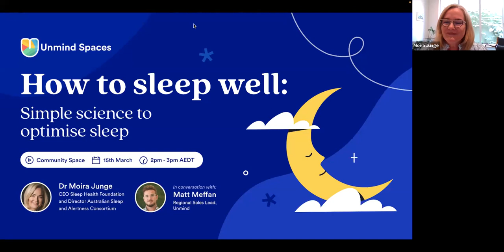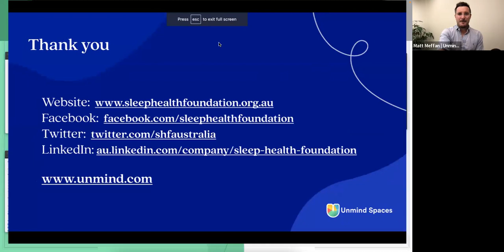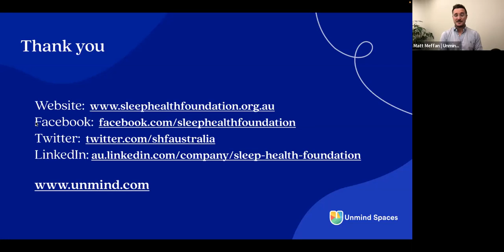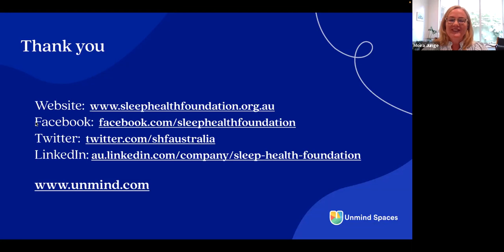Unmind APAC Presents | How to sleep well: Simple science to optimise your sleep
Most people will spend around 25 years of their lives asleep.

Good sleep boosts immunity, lowers our risk of health problems and generally makes us better versions of ourselves. Bad sleep tanks our memory, makes us injury prone and opens us up to all manner of illnesses. Yet one in three people live with insomnia.

Join Dr Moira Junge, CEO, Sleep Health Foundation in conversation with Matt Meffan, Regional Sales Lead at Unmind.

They cover:
- A background to sleep: Why do we sleep?
- The benefits of sleep: Why is sleep key to wellbeing?
- Practical, tangible strategies to tackle insomnia and improve sleep